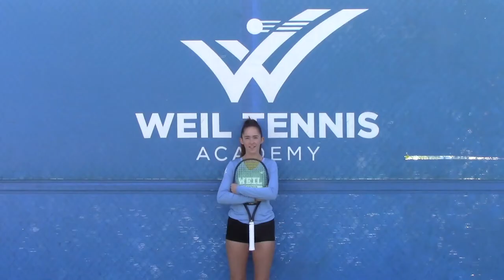Katarina Drinchich - Weil Tennis Academy (Points&Drills)